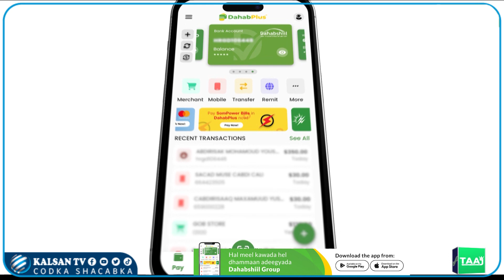Xildhiban Faiza Jeyte" dadka masaakinta kaliya ayey hanjabaan laamaha amniga".